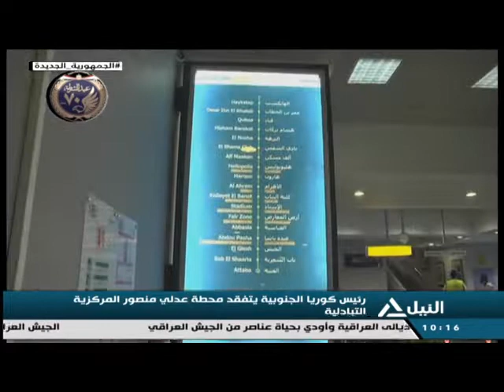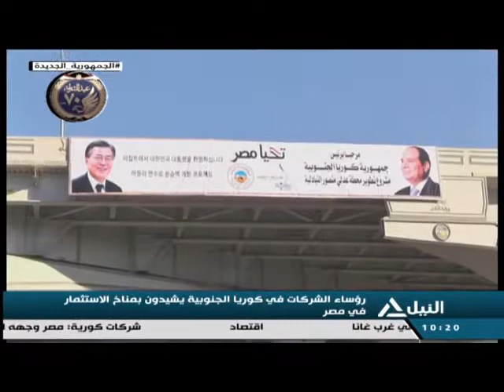رؤساء الشركات فى كوريا الجنوبية يشيدون بمناخ الاستثمار فى مصر